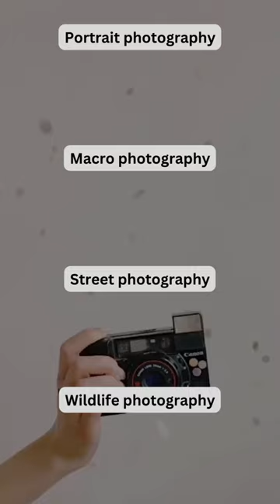Which type of photography is focused on unobtrusive and candid documentary?